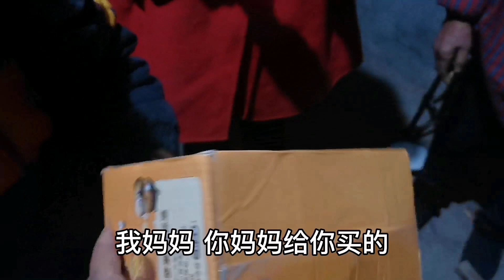20211225-网友给侄子转了100块钱，老田亲手交给他，留守儿童不容易。